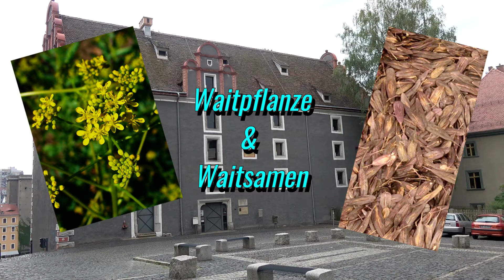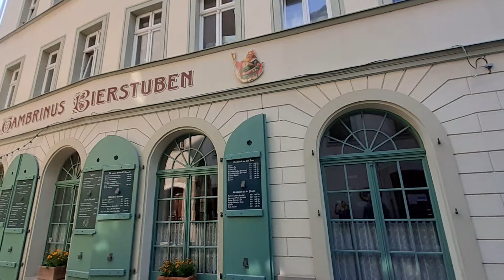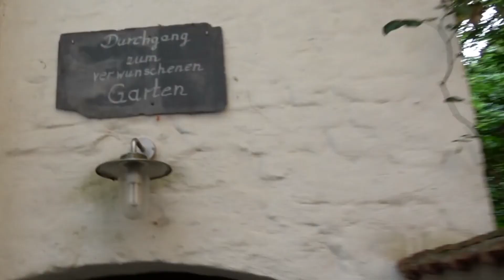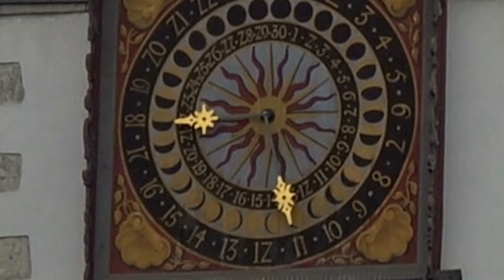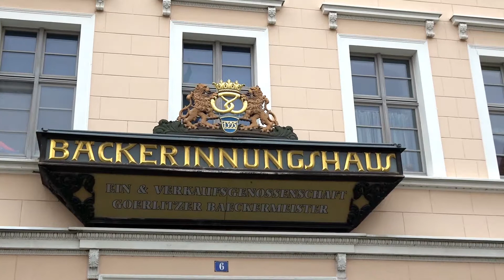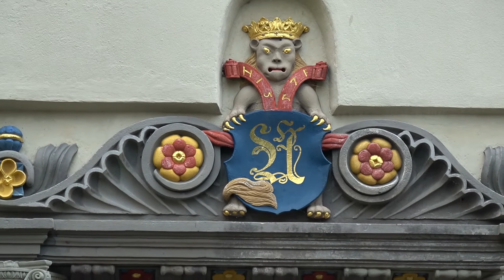Görlitz - historischer Rundgang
Görlitz ist einer der beliebtesten Drehorte Europas auch "Görliwood" genannt.  Hier wurden unter anderem die Filme " Goethe", "Der Vorleser" oder von Wes Anderson "Grand Budapest Hotel" gedreht.  Die "Filmstadt" mit ihren Tuchhändlerhäusern und den vielen Türmen bildet dafür eine einzigartige Kulisse . In der Altstadt könnt ihr ca. 3.500 Baudenkmäler aus fünf Jahrhunderten, von Gotik bis zur Gründerzeit bewundern. (Haben wir nicht alle geschafft). Auch ein Besuch auf der polnischen Seite ist lohnenswert. Wenn ihr Lust habt könnt ihr es unter dem anschauen.
Einen besonderen Dank an unsere Stadtführerin Frau Burghardt.